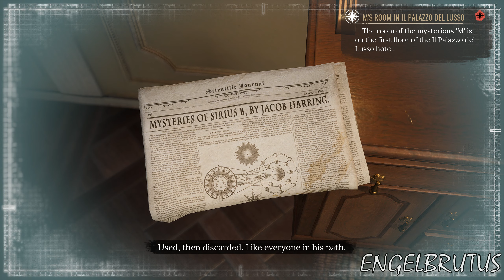Sherlock Holmes: Chapter One - M For Mysterie (Case 8)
Plot:

The plot will follow a 21-year-old Holmes at the beginning of his career. Following the death of his mother, Violet, the young detective returns to his childhood home on the Mediterranean island of Cordona. There, Holmes uncovers a sinister conspiracy lurking beneath the surface in the seemingly idyllic town. Corruption and crime are rampant, and the locals shun outsiders. Holmes will also reacquaint himself with his old friend, the enigmatic Jonathan (called "Jon"), who is described as "definitely not Watson".